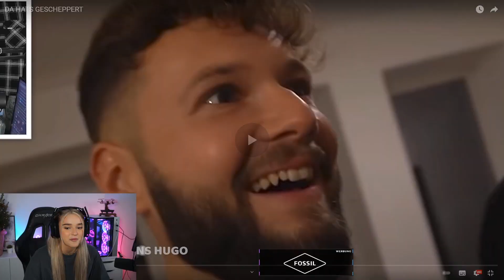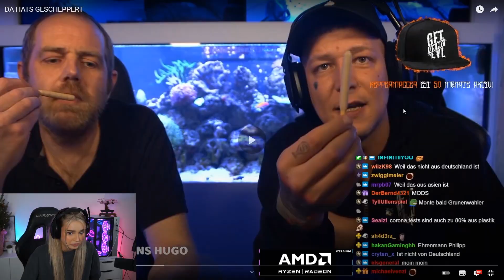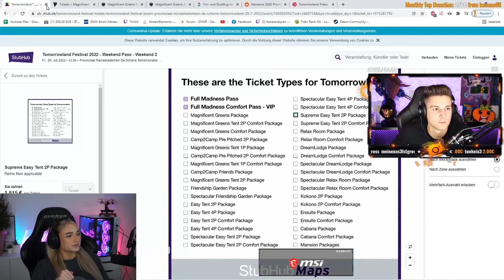Die Frau meiner Kinder 😳 | Reaktion